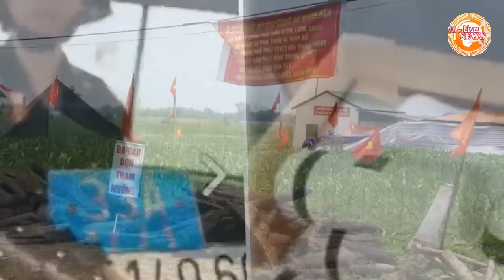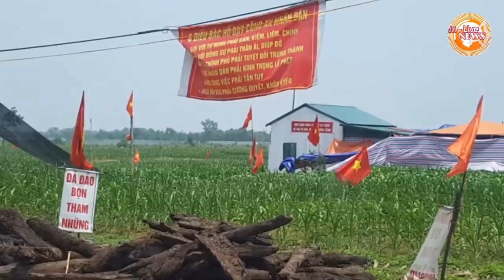Đồng Tâm dậy sóng-Nguyễn Đức Chung ko dám thò mặt ra khỏi nhà sau khi nhận thông điệp của người dân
Đồng Tâm dậy sóng-Nguyễn Đức Chung ko dám thò mặt ra khỏi nhà sau khi nhận được thông điệp của người dân
Người dân xã Đồng Tâm, huyện Mỹ Đức, hôm 25/4 bày tỏ bức xúc trước kết luận mới của Thanh tra Chính phủ xác nhận kết luận trước đó của Thanh tra Hà Nội, khẳng định toàn bộ đất sân bay Miếu Môn là thuộc đất quốc phòng.

Ông Lê Đình Công, người dân Đông Tâm, nói với Đài Á Châu Tự Do vào tối ngày 25/4 qua điện thoại:

“Thực tế Thanh tra Chính phủ cưỡi ngựa xem hoa, không về thực địa, không cùng nguyên đơn để kiểm tra và đối thoại về tất cả các văn bản giấy tờ. Chúng tôi sẽ kiện ra Tòa Tối cao, nếu Tòa Tối cao vẫn xử thế này thì chúng tôi sẽ kiện ra Tòa Quốc tế.”